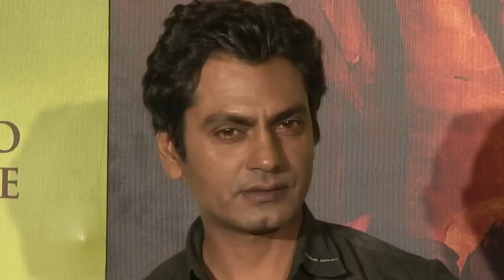Nawazuddin's Shocking Comment on Salman & SRK's Acting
Watch Nawazuddin Siddiqui's shocking comment on Salman Khan & Shah Rukh Khan's acting